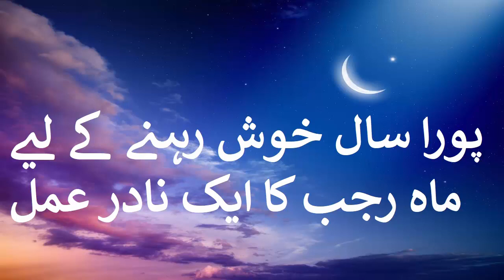Mah e Rajab Ka Amal rajabkawazifa wazifa | پورا سال خوشحال رہنے کے لیے ماہ رجب کا ایک نادر عمل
Poora saal khus rehene ke liay Mahe Rajab Ka Aik Nadir Amal. Wazifa for Rajab.

Rajab blessings
Islamic supplications
Rajab spiritual practices
Wazifa for Rajab
Sacred month prayers
Rajab dua for success
Spiritual growth in Rajab
Rajab forgiveness prayers
Blessings of Rajab
Rajab special prayers